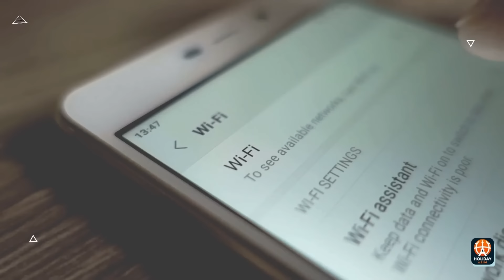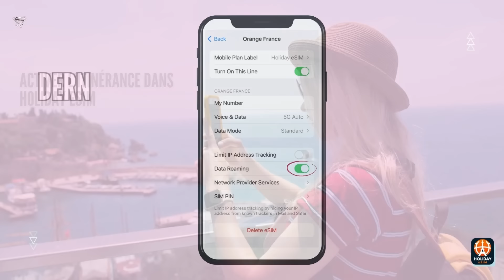Bienvenue au tutoriel d'installation eSIM pour iPhone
Suivez quelques étapes simples pour vous connecter.

Attendez un e-mail de notre part avec les détails de votre eSIM.

Assurez-vous que votre iPhone est connecté à Internet par Wi-Fi pour les étapes à suivre. Cela facilitera la configuration de votre eSIM.

Ouvrez les réglages de votre iPhone, trouvez et touchez l'application Réglages, puis touchez Cellulaire. Sélectionnez ensuite Ajouter un forfait de données.

Deux choix sont possibles :

D'abord, si vous avez un code QR, utilisez votre appareil photo pour le scanner.

En l'absence de celui-ci, cliquez sur Entrer les détails manuellement et saisissez les informations indiquées.

Une fois la carte eSIM ajoutée, prenez soin de lui attribuer un nom. Par exemple, eSIM Vacances suivi du lieu de destination pour garder une organisation, surtout si vous utilisez diverses eSIM.

Configurez l'eSIM de vacances comme ligne principale, ainsi que pour iMessage et FaceTime.

Quand on vous le demande, configurez l'eSIM de vacances en tant que choix par défaut pour les données.

Assurez-vous que l'option de commutation des données cellulaires est désactivée. Cela permet d'éviter les frais supplémentaires.

Lorsque vous arrivez à votre destination, revenez dans les paramètres cellulaires pour activer votre carte eSIM Vacances.

Cela constitue les étapes finales pour l'activation de l'itinérance sur la carte. Ensuite, si vous le souhaitez, désignez-la pour les données d'appel par défaut et voilà.

Votre eSIM de vacances est maintenant opérationnelle. Contactez notre support en cas de souci à tout instant.